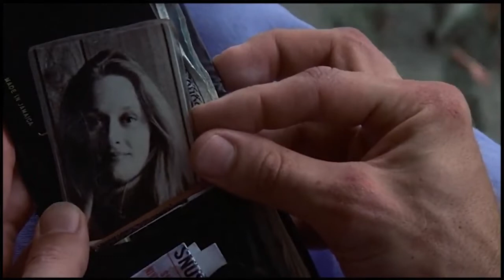"The deer hunter" (El diván de Louis Cypher)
Canal de cine con diferentes secciones